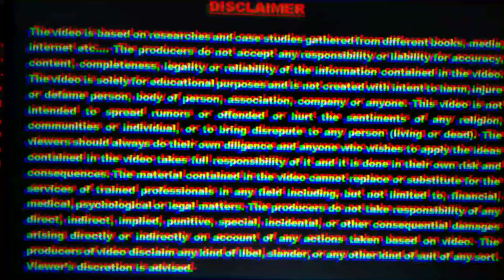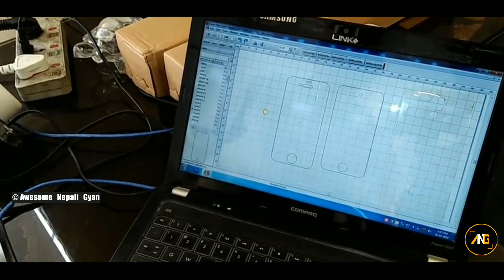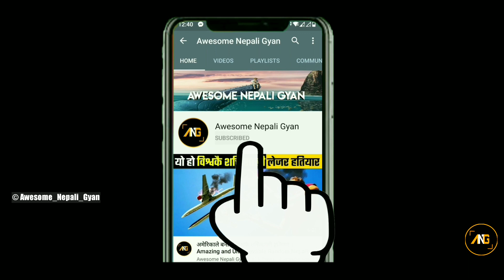घरबाटै दैनिक रू 25,000 कमाउनुहोस। Mobile Tempered Glass Business In Nepal|New Business Ideas 2020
घरबाटै दैनिक रू 25,000 कमाउनुहोस। Mobile Tempered Glass Manufacturing Business In Nepal|New Business Ideas 2020 in Nepal||Awesome Nepali Gyan

Hello Everyone,
In this video,I have shared a new business idea that you can start with low investment in 2020/2077 and earn money in lakhs in Nepal.This Video is all about small investment business idea of manufacturing mobile tempered glass in Nepal which you can run after lockdown and earn money.

We have also solved following queries in this video:
1.New business ideas 2020 in Nepal,
2. Business Ideas in Nepal in 2077,
3. Sano lagani ma garna sakine business haru,
4. Nepali Business Ideas 2077,
5. Best business to do in Nepal,
6. Highly Profitable New Business Ideas in Nepal and so on.

📢We hope you will really like this video.Thank You!🙏